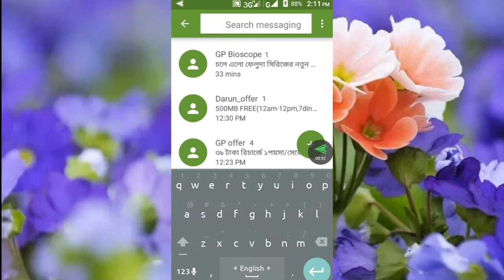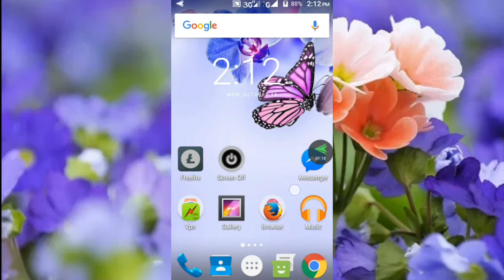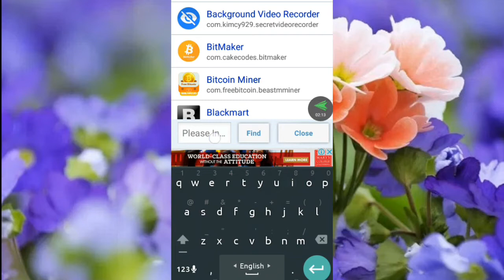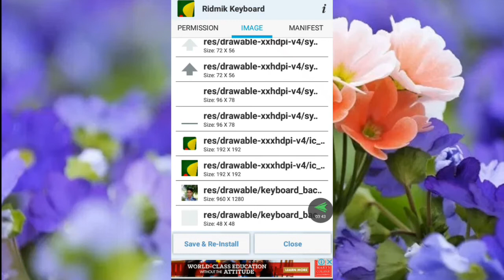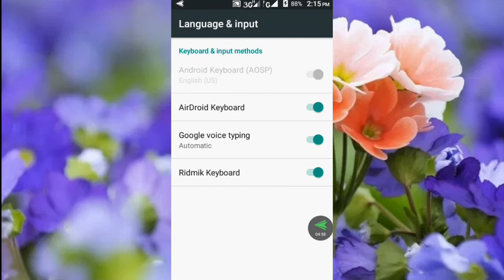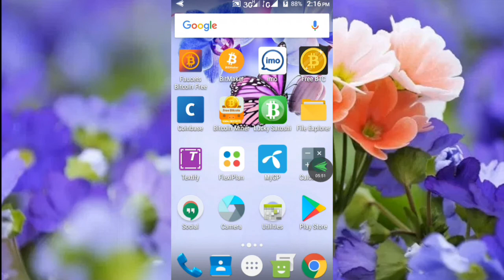Ridmik কীবোর্ডে নিজের ছবি লাগিয়ে নিন।Ridmik keyboard change background bangla tutorial.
Ridmik কীবোর্ডে নিজের ছবি লাগিয়ে নিন।সবাইকে অবাক করে দিন।Ridmik keyboard change background bangla tutorial.